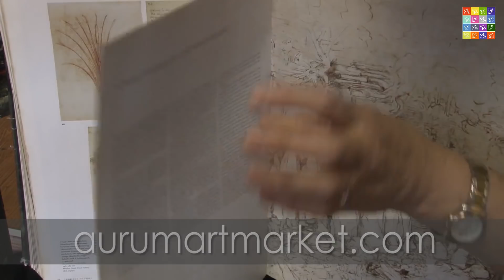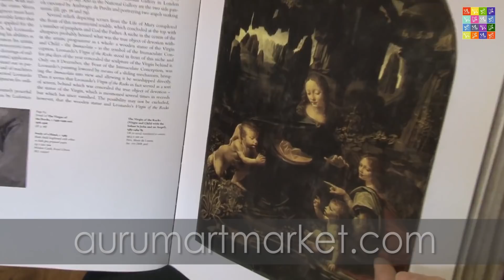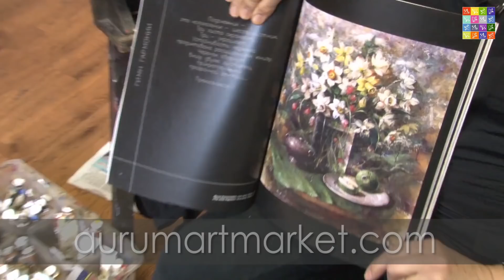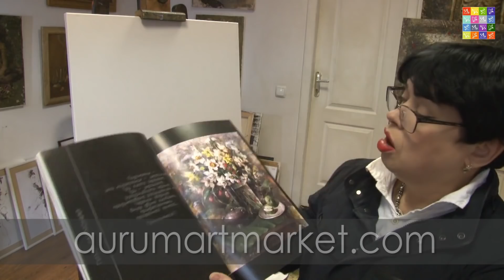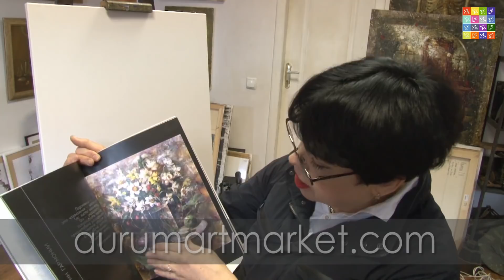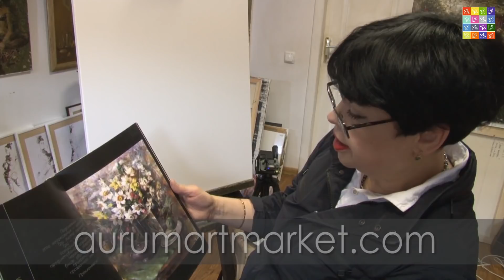Мастер-класс живописи Королевские нарциссы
Благоухание белых нарциссов знаменовало настоящий приход весны с ее солнечными днями и распускающейся зеленью. А сам цветок нарцисса – это шестилистник , напоминающий королевскую корону. Символ этого цветка часто использовался в геральдике королевских династий. Исполним эту картину с прекрасным белоснежным букетом нарциссов и пейзажем с дворцовой архитектурой на заднем плане. Серебро и хрусталь в натюрморте подчеркнут благородность соцветий нарциссов.